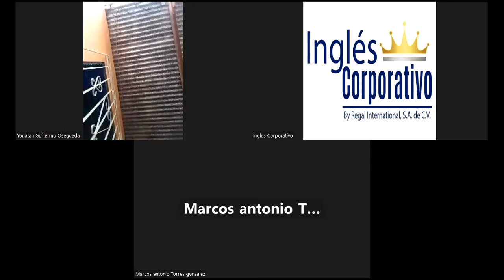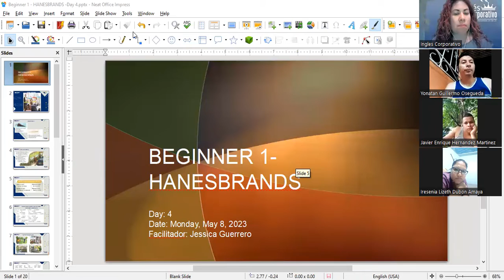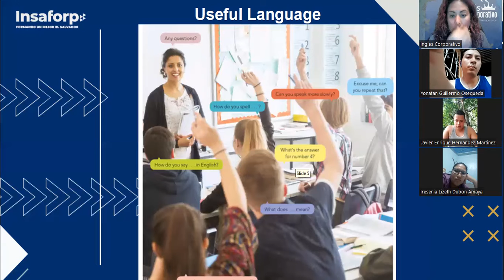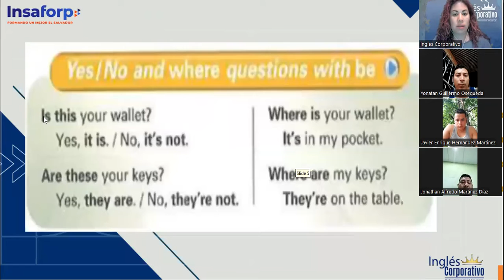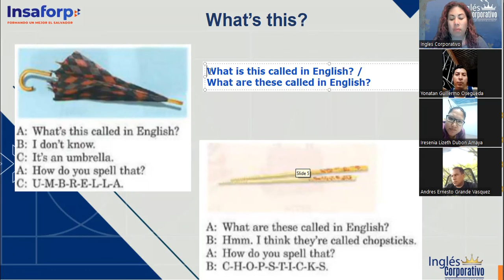Session 4- 08-05-2023- P1-02-SOCKS-TURNO-A-04-23- Guerrero- Where is it?- Part 1